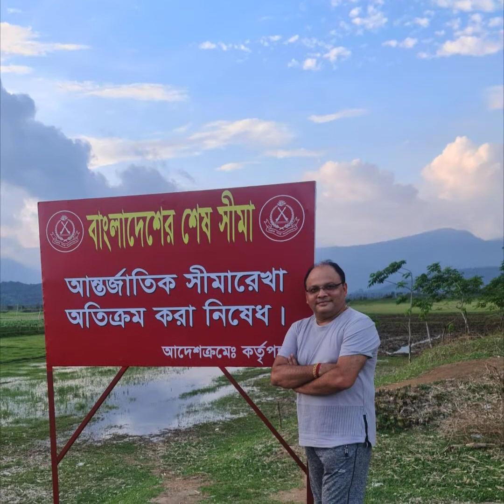Beautiful Sunamgonj#বিউটিফুল সুনামগঞ্জ প্রেম ও প্রকৃতি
বাংলাদেশের চৌষট্টিটি ( ৬৪ টি ) জেলার মধ্যে প্রায় ৬০টি জেলা আমার ঘোরা শেষ | তারমধ্যে আমার বেস্ট লেগেছে ময়মনসিংহের পরেই সুনামগঞ্জ জেলা | প্রকৃতির সৌন্দর্য্য যেন উজাড় করে ঢলে পড়েছে এই জেলার প্রতিটি কর্নারে | শুধু তাই নয় , আমার মনে হয় প্রকৃতির প্রেমিকা সুনামগঞ্জ | অসম্ভব সুন্দর একটি জেলা | আমি এই জেলার প্রত্যেকটি স্পট ঘুরে এই ভিডিওটা তৈরী করেছি | যদিও একটা অসম্পূর্ণ কাজ , তবুও শুরুতো করলাম | সুনামগঞ্জ ভ্রমণ করুন , প্রকৃতির সাথে মিতালি করে প্রেম করুন ঈশ্বরের সাথে , যিনি এই অপরূপ বিশ্ব তৈরী করেছেন | কৃতজ্ঞতা : কণ্ঠশিল্পী ইমরান মাহমুদুল , এবং মিউজিক কম্পোজার শফিক তুহিন | স্পেশাল থাঙ্কস : মুকুলদা , পার্সোনাল এসিস্টেন্ট , সুনামগঞ্জ পুলিশ সুপার |